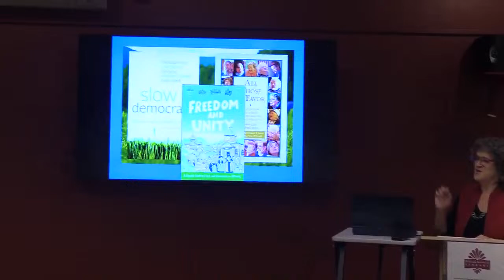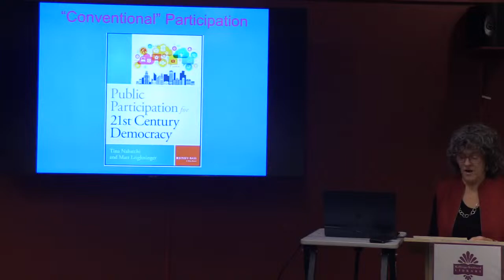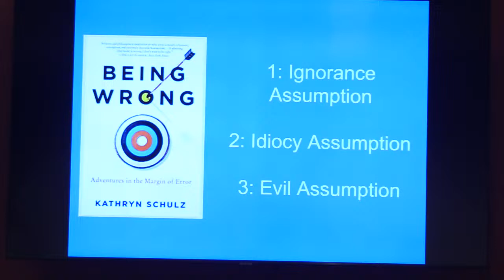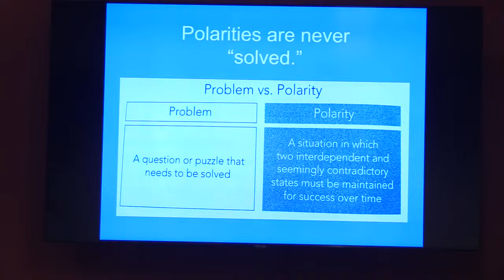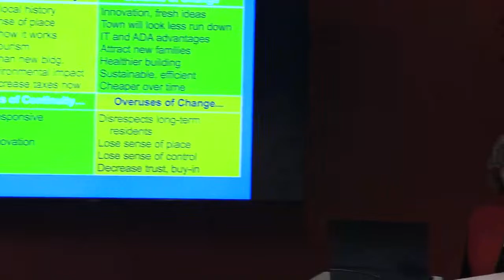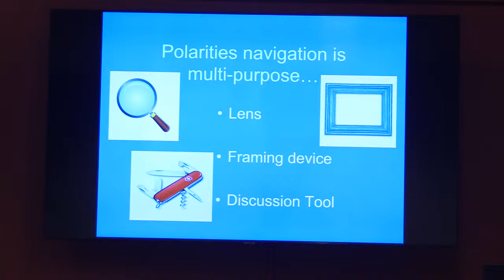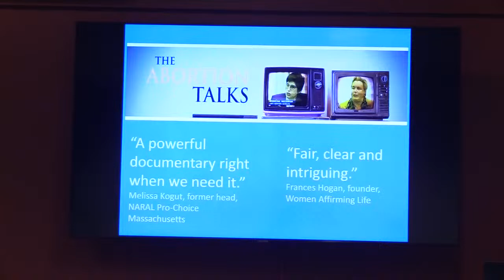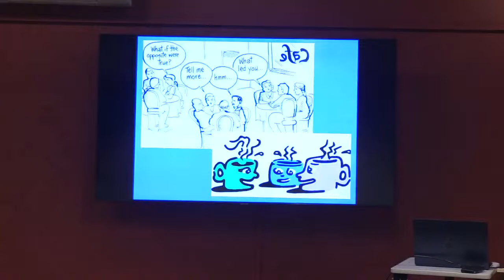LWV - Election Issues and Democracy Speaker Series - Constructive Discourse 12/13/2023 at 7:00PM